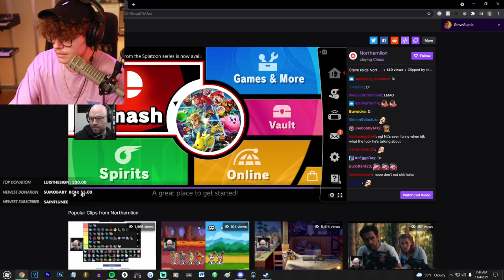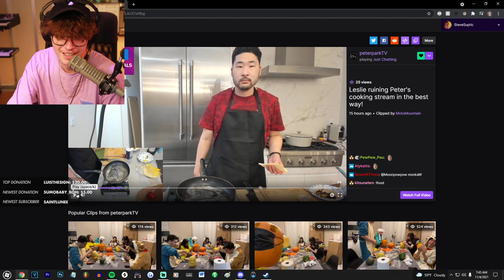Steve Reacts To Leslie Ruining Peter's Hello Fresh Sponsorship